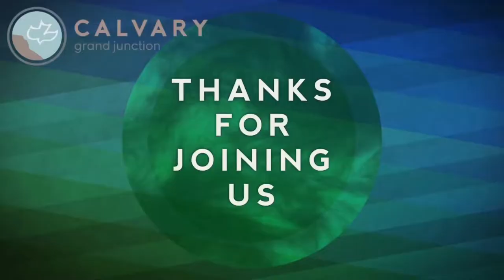Matthew 14:34-15:20 (Teaching Only), "Motivated by Love”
Join us for Matthew 14:34-15:20, "Motivated by Love”